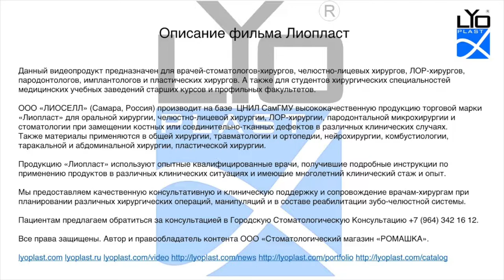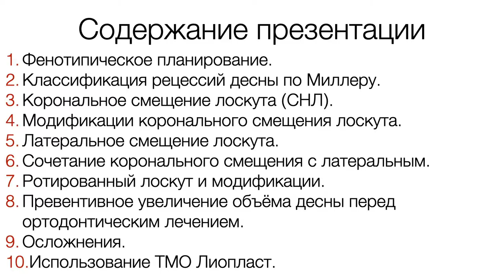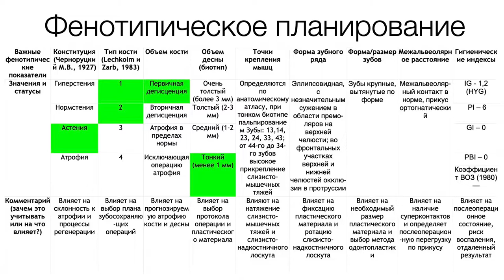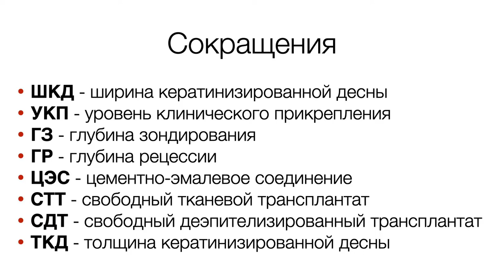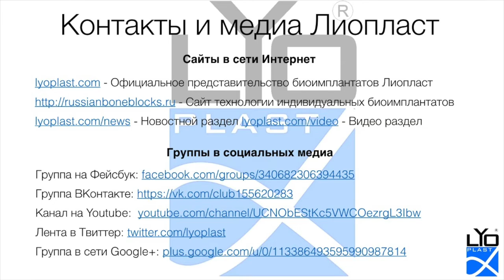Хирургическое лечение рецессии десны